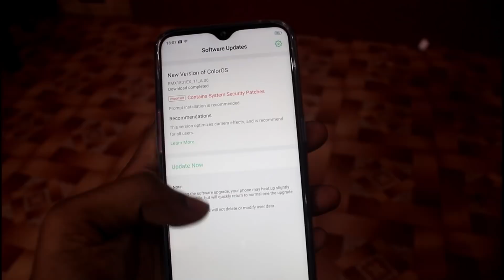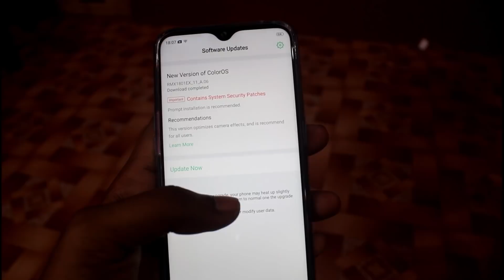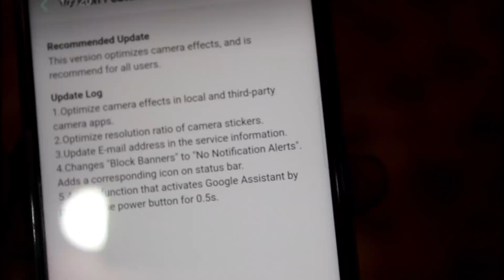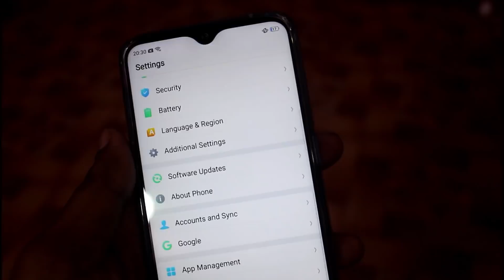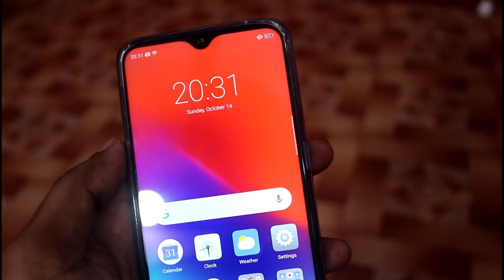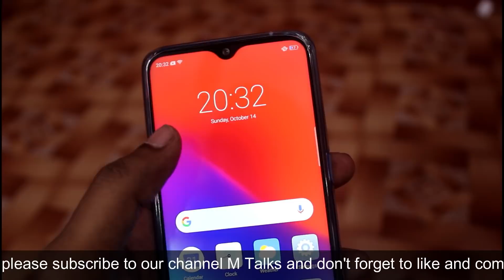Realme 2 Pro Camera Update | Kya Hua Hai Camera Fix Aur Kya Kuch Naya Mila Hai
Dosto Realme 2 Pro me pahla update aa gaya hai 165 mb ka aur aaj ke ish video me bataya hai aapko ki kya naya mila hai aapko update ke baad ummed hai aapko pasand aayega.